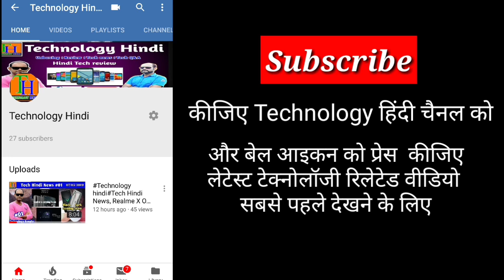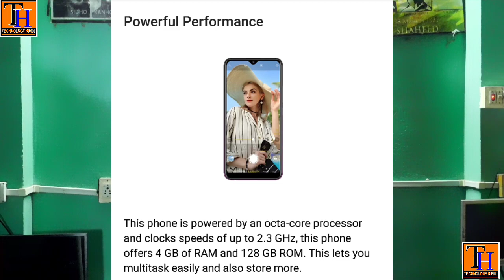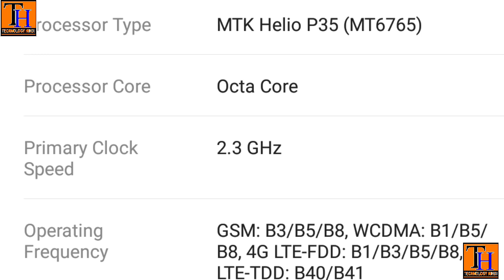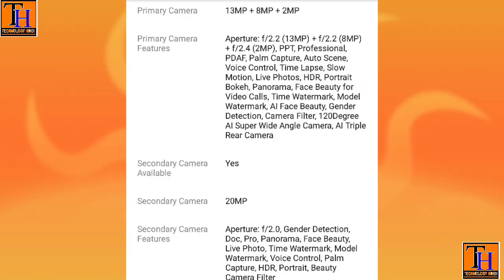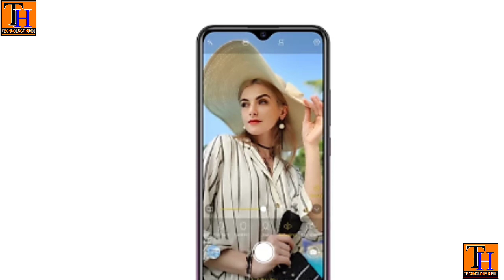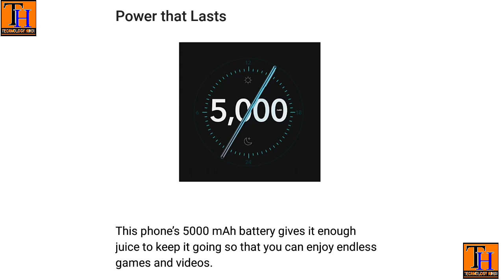Technilogy Hindi Tech Hindi News, vivo y 17 क्या है असली सच!, Vivo y 1 7 full specification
नमस्कार दोस्तों,
हमारे आज के वीडियो vivo y 17 को लेकर। इस फोन की फुल स्पेसिफिकेशन किया है। और यह फोन एक्चुअली वैल्यू फॉर मनी है या नहीं इसको लेकर हमारा यह वीडियो है।वीडियो पूरा देखिए आप को पूरा मालूम पड़ जाएगा यह फोन कैसा होगा।

Original music  (NCS)     channel.

Your quarries –